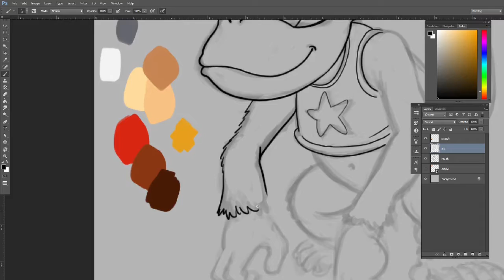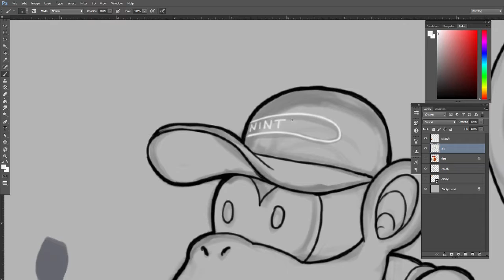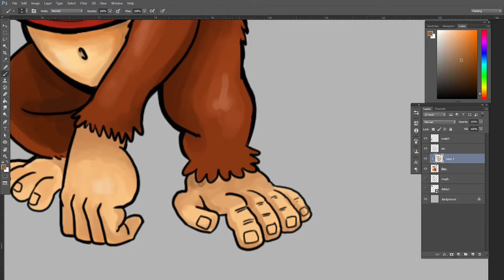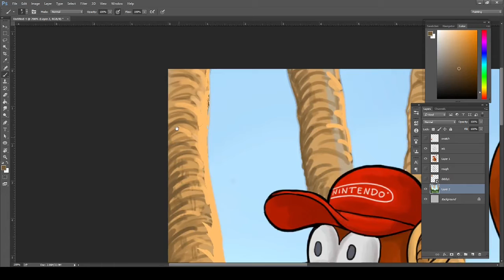Diddykong Speedpaint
This is my first YouTube video. It's a speed painting of one of my favorite Nintendo characters, Diddykong. I like him because he is both silly and cute.
I plan to upload many more videos of me painting. Please give me suggestions of cool characters you would like to see painted.